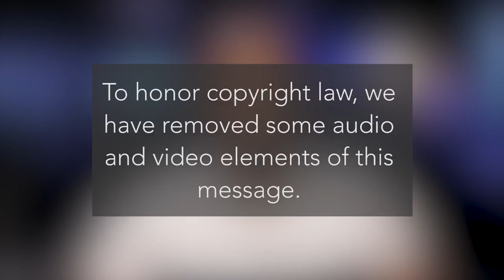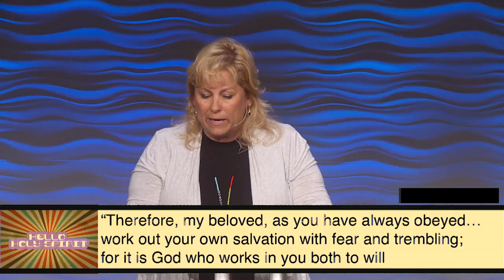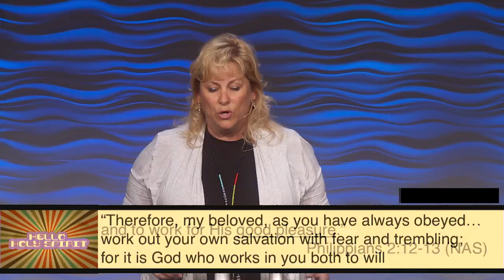Hello Holy Spirit Who Are You, Holy Spirit // Pastor Sharon Meade